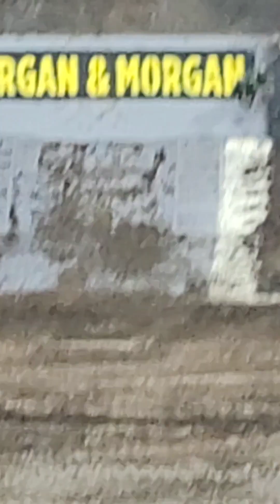Monster Jam at Raymond James Stadium, Tampa FL 2/9/24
Short clips of the entire show. It was such an amazing time, @MonsterJam . I apologize for not flipping the phone for better viewing... Enjoy & Cheers!